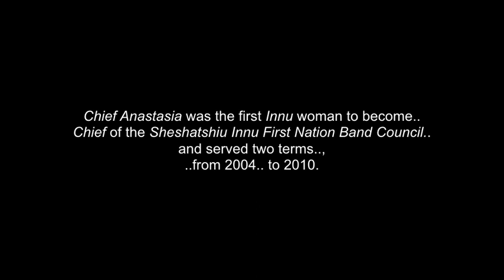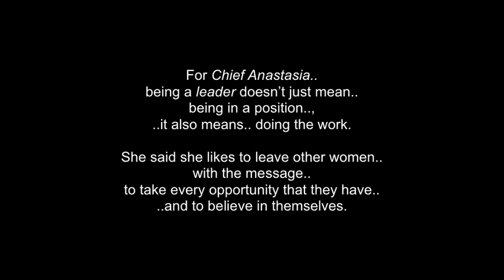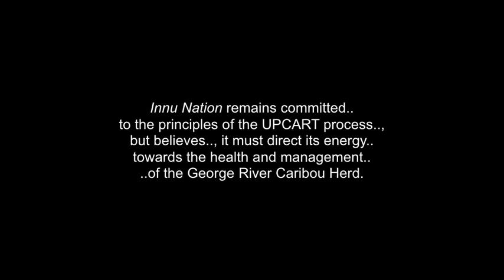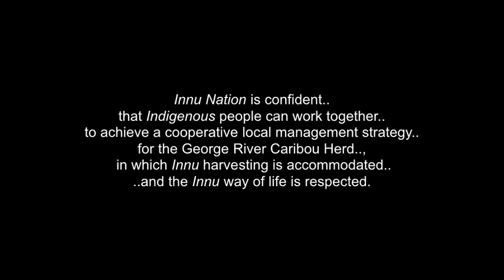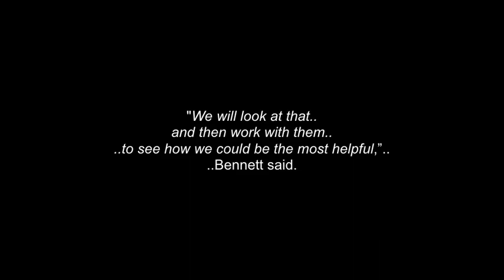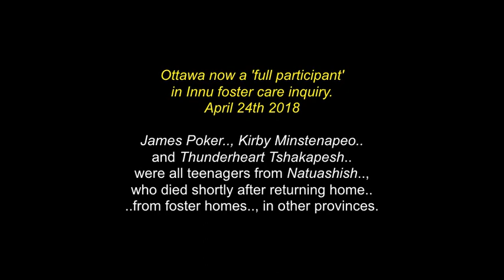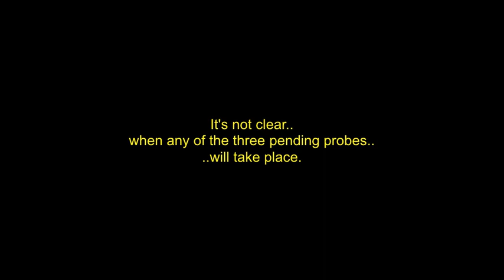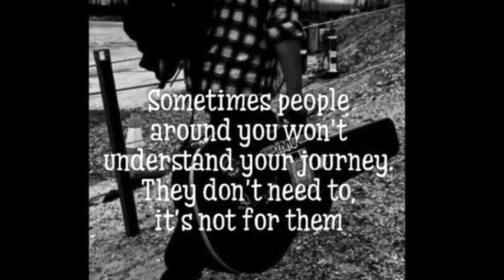Innu Nation Grand Chiefs, Chiefs & Elders: Concerns Of The People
EDIT:  The opening page should say  " Chiefs Anastasia Qupee & Gregory Rich".., not David Hart.. (although I'm sure he's having a good laugh, as he was running for Deputy Grand Chief. : )  Apologies.)

This is a collection of words, photos and video clips from some of the Labrador Inuit Nation's Chiefs and Elders.., including former Innu Grand Chief Anasrasia Quepee.. and present Innu Grand Chief  Gregory Rich.., on just some pf the present day concerns of the Innu Peoples.

There is also a Part 1 to this video.., with much more about
the Innu Peoples, Nation and history.. in this playlist/channel.

The Innu Nation.. is the organization that formally represents the Innu of Labrador, approximately 2200 persons, most of whom live, in the two Innu communities of Sheshatshiu and Natuashish.

The Sheshatsiu Innu People live in the community of Sheshatshiu,
while the Mushuau Innu People live in the community of Natuashish. Some Innu People also live in other communities within Labrador and on the Island part of the province of Newfoundland and Labrador.

In order to protect their interests, their land and their rights from outside forces, the Innu People first organized themselves, in 1976,
under the Naskapi Montagnais Innu Association (NMIA).  In 1990,
the NMIA changed its name to the Innu Nation.

Today, the Innu Nation forms the governing body
..of the Labrador Innu.

 I claim no ownership of any of the clips, video, music and words expressed in this video...and employ my borrowing of them with much respect and thanks.  Credits are also given at the end of the video...and below.

I thank.., with much respect: The Innu Nation & Peoples..; The Wikipedia.com..; The Innu Nation..; All the respected Innu Chiefs and Elders in this video..; Former Grand Chief Anastasia Qupee..;
Grand Chief Gregory Rich..; Elder/Musician Florent Vollant..;
The Montreal Gazette..; atendland..; Elder Armand Mackenzie..;
Indigenous Americans..; CBC News..;  cbc.ca..; Aqpik Jam Music Festival 2015..; David Hart..; Louie Napeu..; Rich Penashue..; nikamuna09..; Teueikan Te iteian..; FrancineOttawa15..; TheLonelyBearCub..; Naskapi Bear Hunting Song..; Sebastian McKenzie..; Eastern Sound Singers..;  Innu Nikamu 2015 Women's Traditional Dancers..; nikamuna09..; Charlesapi Bellefleur..;
Greg Penashue Mak & Kimberly Katshinak..; A Tribe Called Red; .  and to all the other brothers and sisters out there, who have contributed to this video in any way.

Chi Miigwetch!..

(480P - You-Tube)